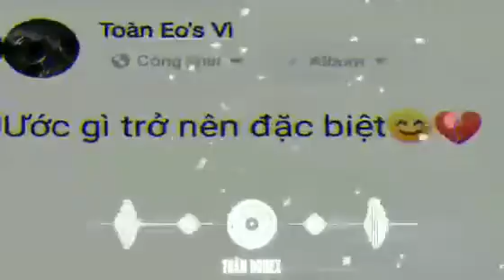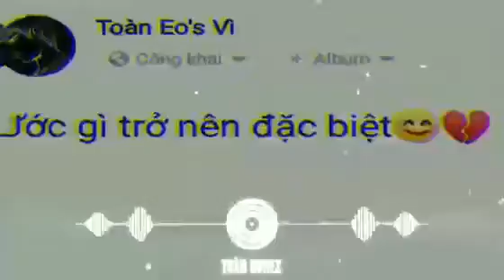8 tháng 12, 2020